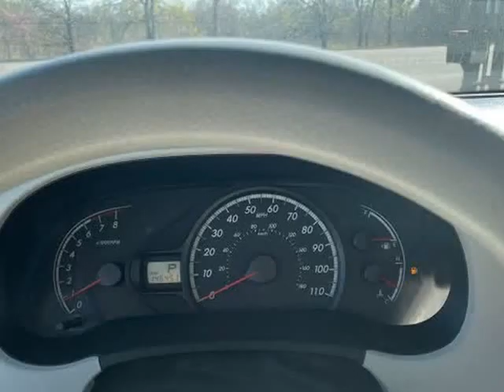2011 Toyota Sienna 5dr V6 LE 7-Pass FWD Mobility (Grand Prairie, Texas)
2600 E. Main St.